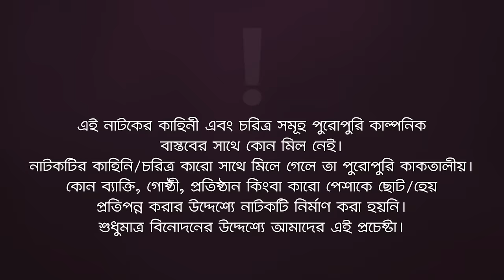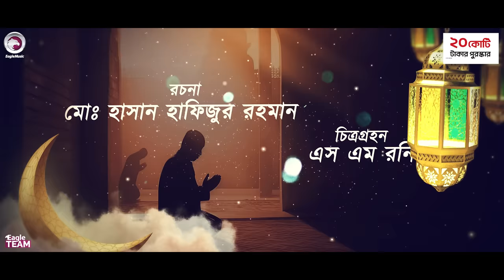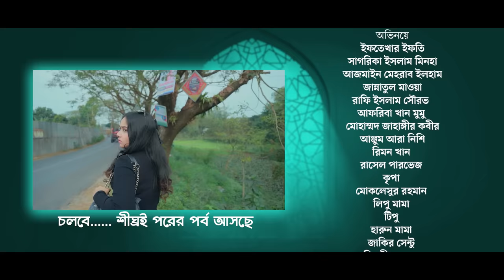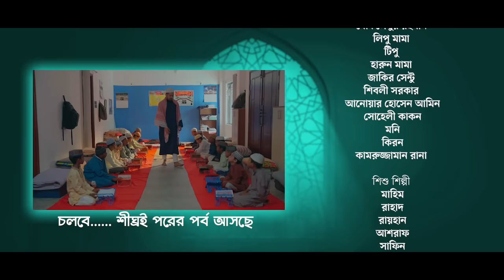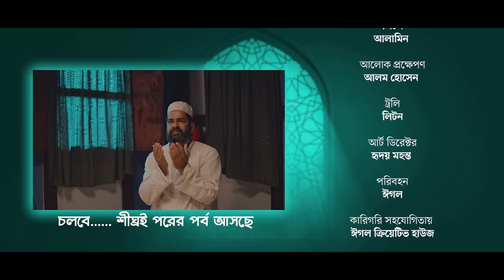Sompotti O Namaz | সম্পত্তি ও নামাজ | New Natok 2024 | Ifti,Mumu,Sagorika,Mawa,Rafi,Rimon | EP 11